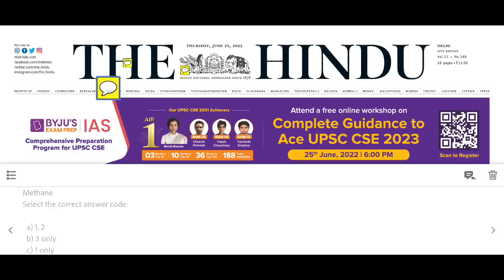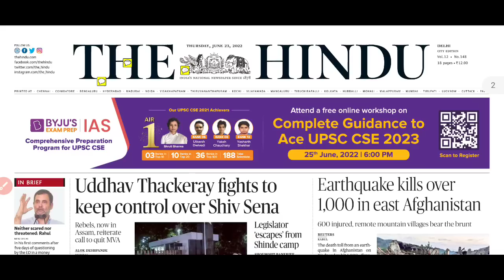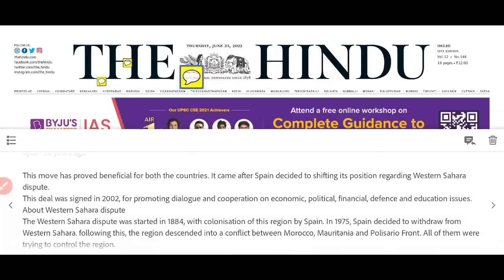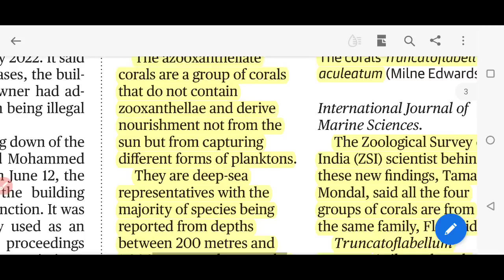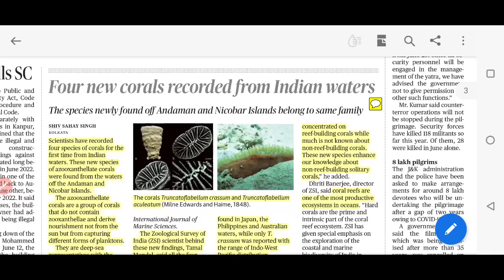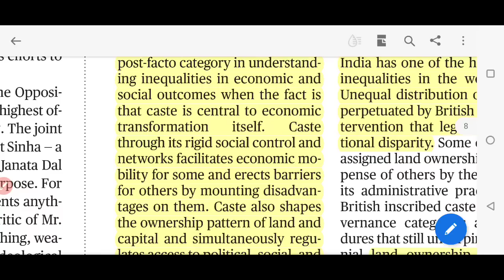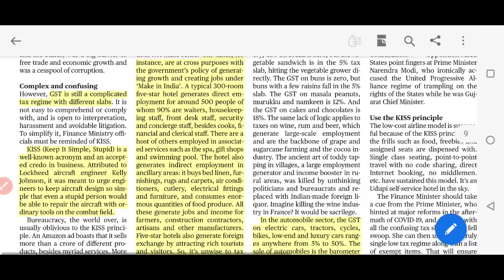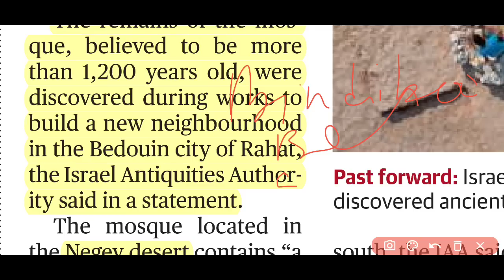23 June 2022 The Hindu Newspaper Analysis